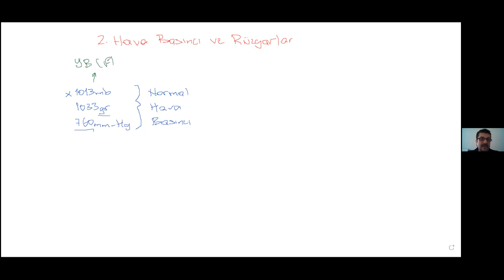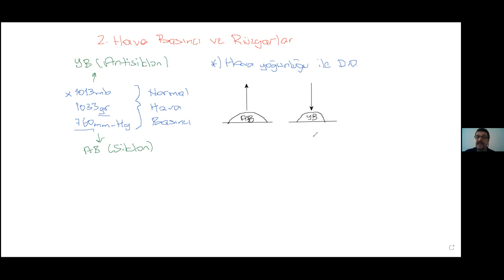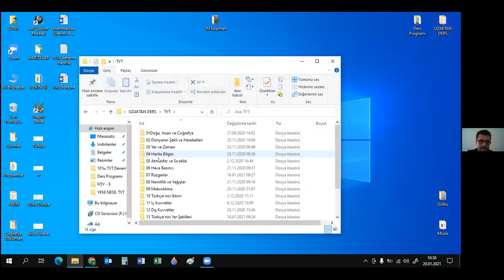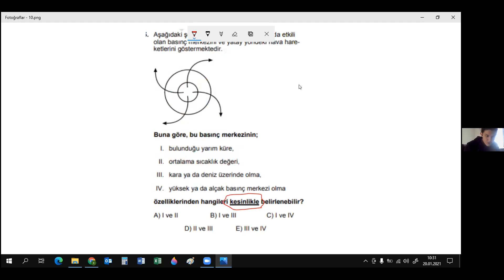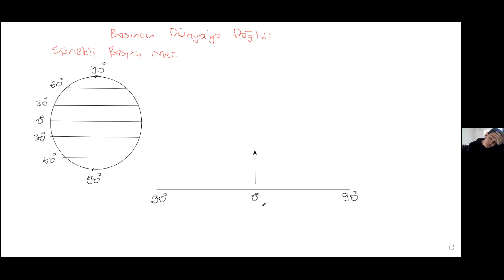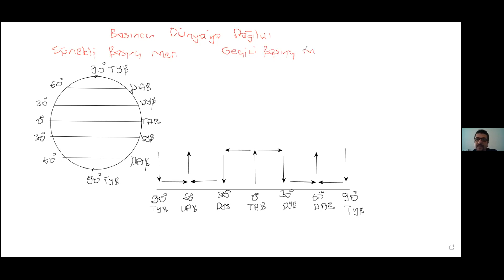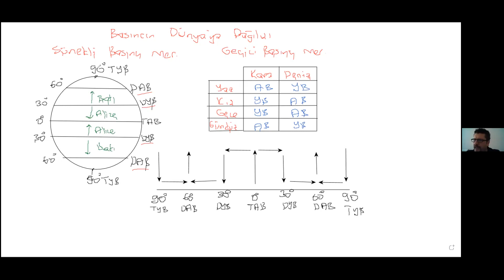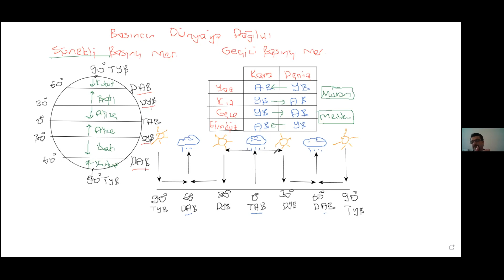SİNAN HOCAOĞLU / HAVA BASINCI VE RÜZGARLAR / MMF1